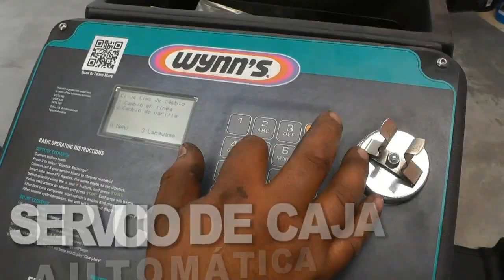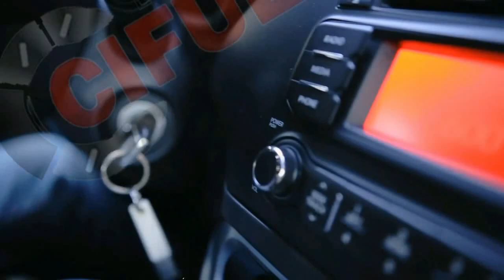Sub-15 Xelaju MC - Coban Imperial 4tos de Final Vuelta 2019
Se define el boleto a semifinales
en el Clausura 2019